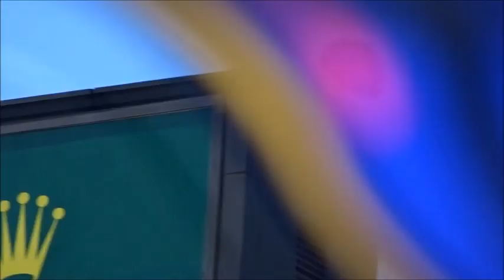2019年F1日本GP ホンダジェット ジャンボジェットB747との共演